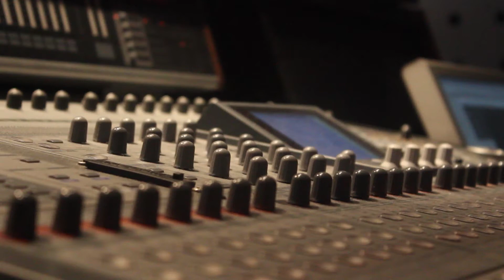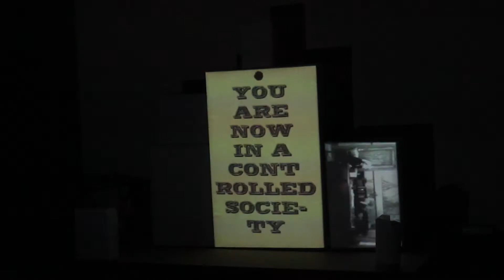Malmo House // Showreel 2015